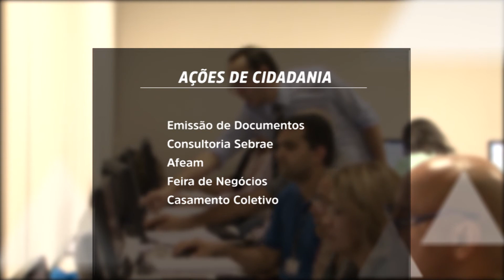EVENTOS AGOSTO PRISCILA RR 1'05''